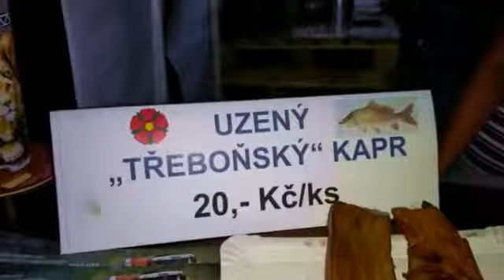Kladenské Setkání Čtyřkolek Peklov 3